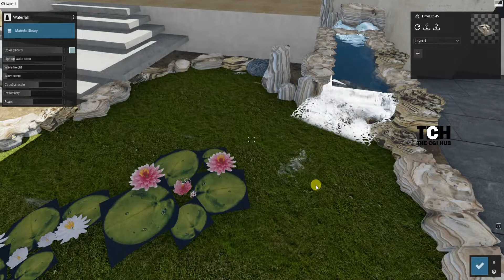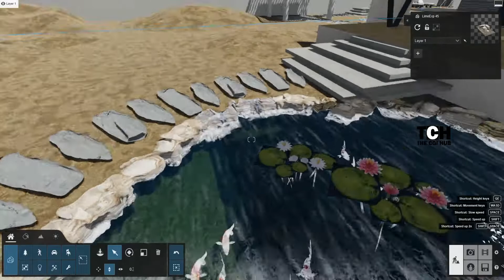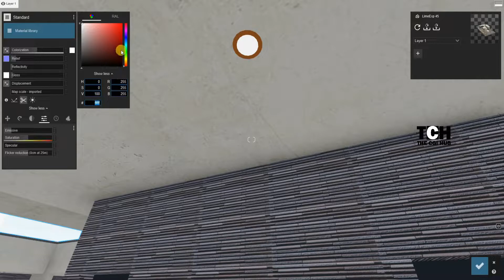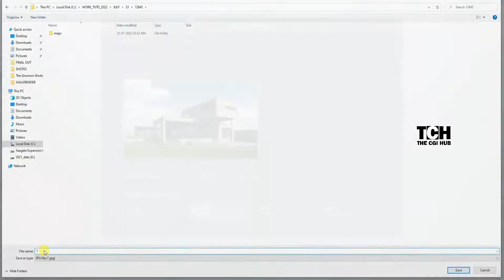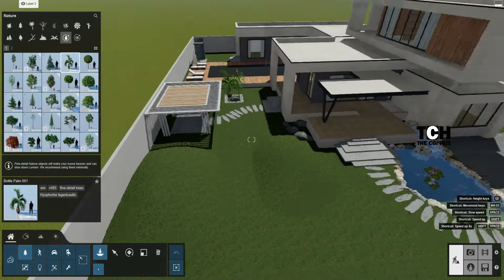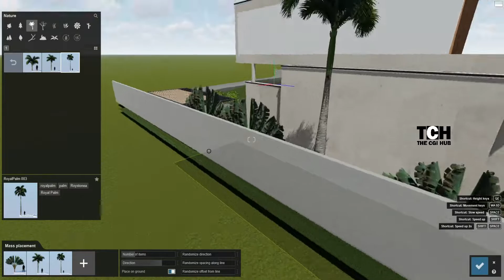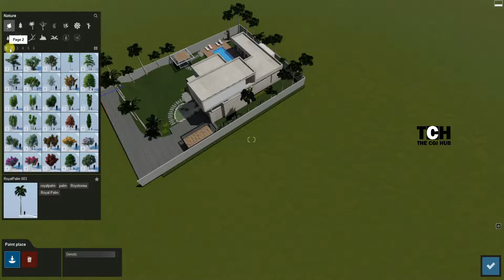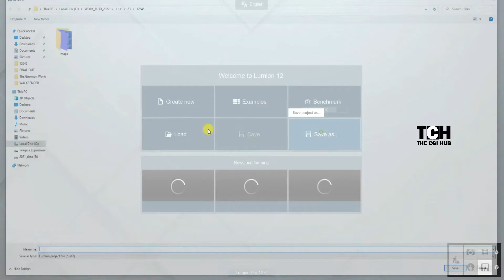10 MINUTES EXTERIOR RENDER TUTORIAL LUMION 12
VRAY, CORONA RENDER , LUMION , 3DS MAX , MAYA, UNREAL ENGINE 4 , SKETCHUP AND MORE.